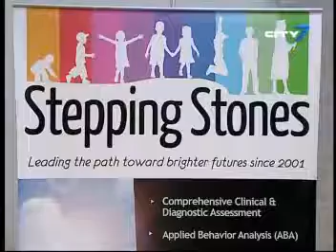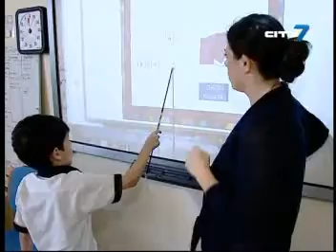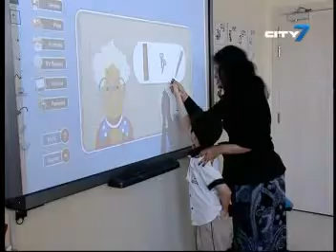City 7TV- 7 National News- Feature Report- 28 April 2012- Autism Awareness Month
Autism and special needs schools are synonymous with each other in the community until last year.
However, this is beginning to change and is among the highlights this April, the global month of awareness for autism.
Soon, children with autism will be integrated into mainstream schools.
This has already been proven successful by Stepping Stones, an internationally recognized organization in Dubai that treats and educates individuals with Autism and related disorders